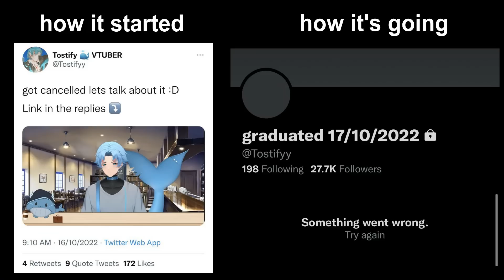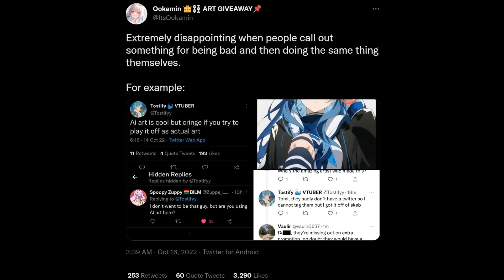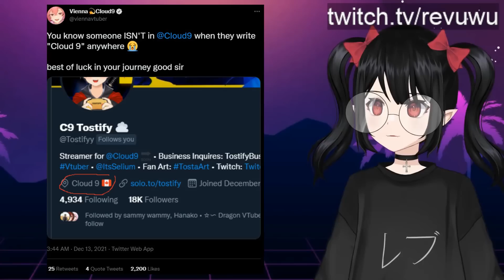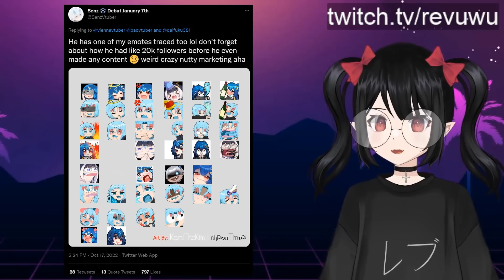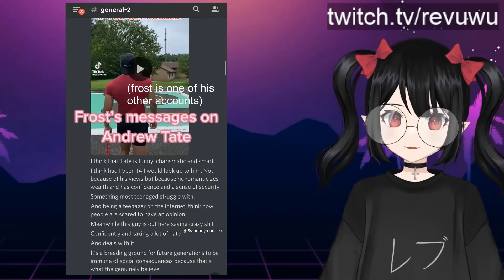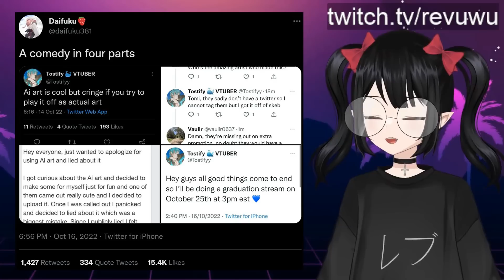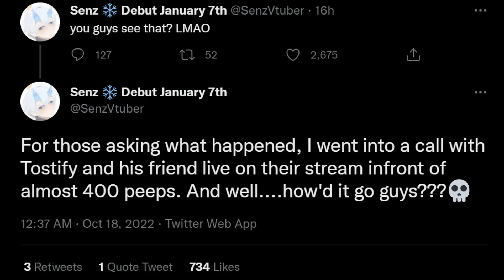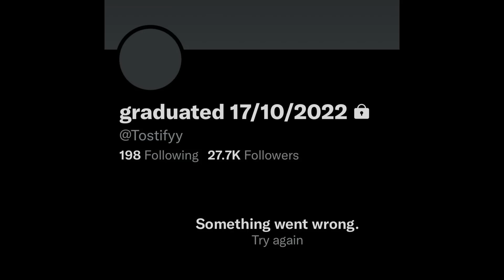Vtuber Ruins His Career In 24 Hours: The Embarrassing Downfall Of "Tostify"...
After being caught passing off AI generated art as authentic, the vtuber "Tostify" was cancelled on Twitter where his previous controversies also resurfaced.

00:00 Introduction
00:18 Who is Tostify?
01:14 Ai art controversy
02:51 Mocks cancellation
03:29 C9 impersonation
03:55 Emote tracing
04:49 Andrew Tate praise
06:02 Follow-back scams
06:51 Twitlonger apology
07:49 Graduation announcement
08:24 Senz on stream confrontation / deactivation
09:50 Conclusion